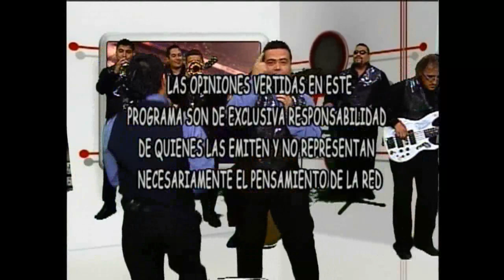sonora casino,llamame la red, que baile y que gose ok wmv 720p